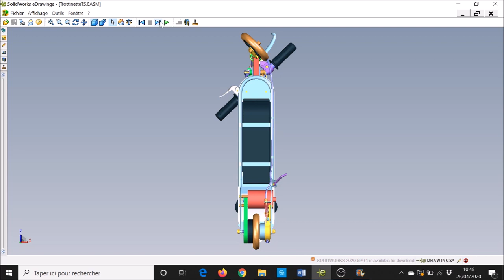Présentation Trottinette électrique TS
Petite présentation rapide le Trottinette électrique visible grâce au logiciel eDrawings.